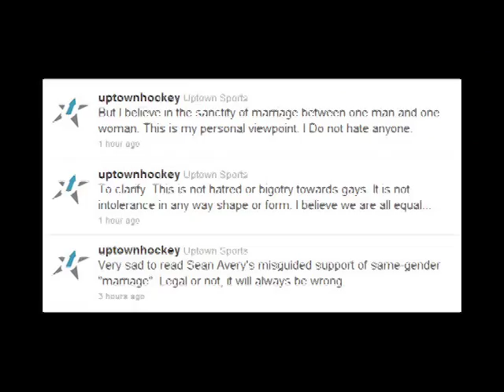This Week In Gay Video Blog: Sean Avery, Sex Toys and Channing Tatum Strips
This week on the very first edition of This Week in Gay, Sean Avery stands up for gay rights and gets backlash, Lady Gaga releases music as Beyonce tanks, Tenga Eggs are sexy times and Steven Soderbergh goes gay.